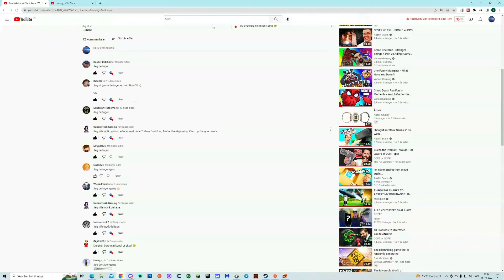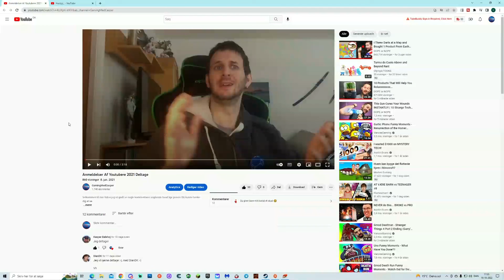Anmeldelse af Youtubere 2022 S3 Ep 39 (Huzzyy_)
Smid en kommentar, Give en like og gem til favoritter, det vil hjælpe mig rigtig meget! God dag til jer alle